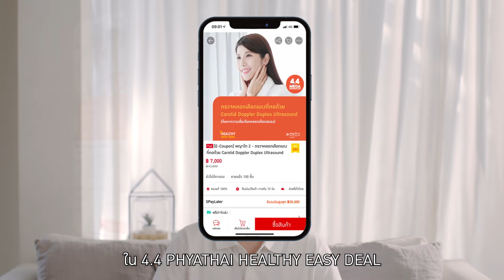4.4 Phyathai Healthy Easy Deal | "ตรวจสุขภาพ” ทำได้เลย...ไม่ต้องรอป่วย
แม้ว่าไม่ตรวจจะเท่ากับไม่เจอ(โรค) แต่ไม่ได้แปลว่าคุณไม่ป่วย ถ้ายังอยากสนุกกับชิวิตไปอีกนานๆ ได้ท่องเที่ยวทั่วไทยหรือท่องไปไกลทั่วโลก มาตรวจสุขภาพกันเถอะนะ! และไม่ต้องกังวลว่าจะยุ่งยาก เพราะช้อปแพ็กเกจตรวจสุขภาพ รพ.พญาไท ได้ง้ายง่ายยยแล้ว ที่ Shopee